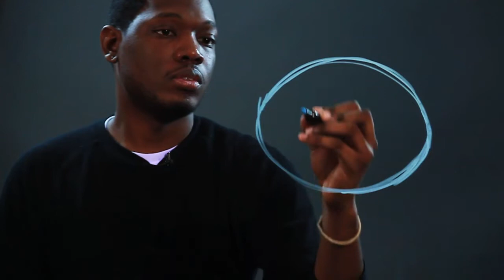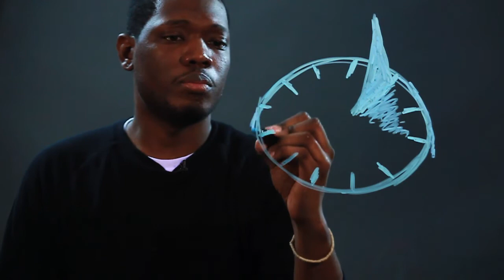How to Draw a Sundial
How to Draw a Sundial. Part of the series: Drawing Help & Tricks. Drawing a sundial is just like drawing the face of a clock. Learn how to draw a sundial with help from an artist in this free video clip.